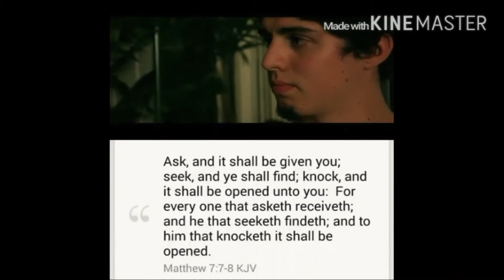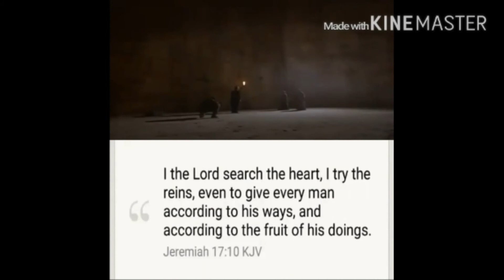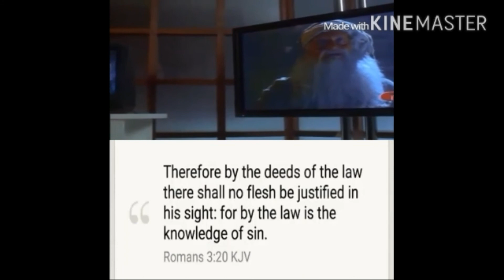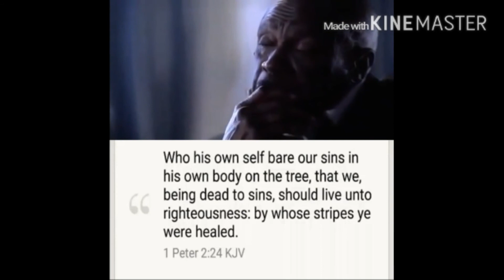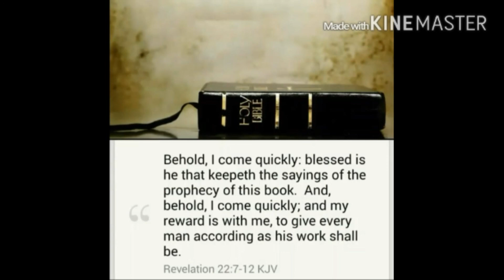Be Still & Know That I Am GOD -- Carter Conlon